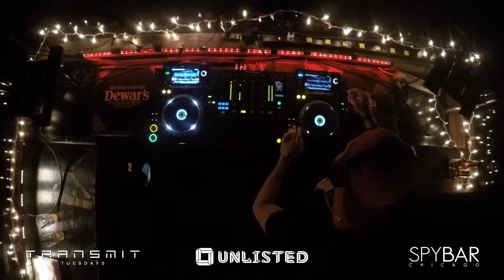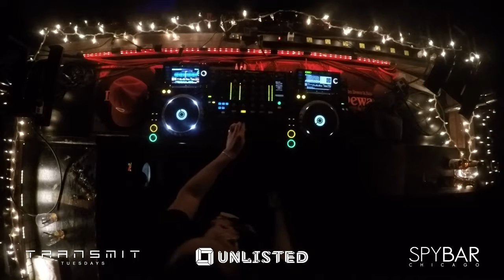Marco Flores LIVE at Spybar Chicago for TransmitTuesday (3.1.16)